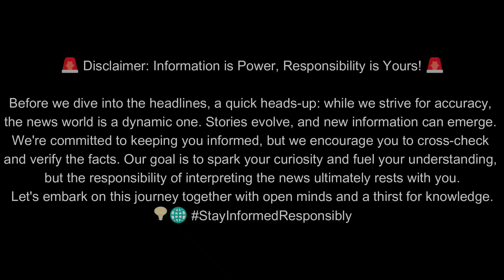Anna Cardwell Funeral | Internet personality ‧ Mama June's Daughter Last Tribute Video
Anna Cardwell, the sister of reality TV star Honey Boo Boo, and a co-star on "Here Comes Honey Boo Boo," has passed away at the age of 29. She had been battling adrenal cancer since January 2023. The sad news was shared by her mother, "Mama June" Shannon, in an Instagram post. Anna Cardwell peacefully passed away at her mother's home in Milledgeville, Georgia, at 11:12 pm on Saturday night. 😭🙏
    "Blinding Lights"
    "Watermelon Sugar"
    "Senorita"
    "Dance Monkey"
    "Uptown Funk"
    "Old Town Road"
    "Perfect"
    "Bad Guy"
    "Havana"
    "Sicko Mode"
    "Despacito"
    "Believer"
    "WAP"
    "Happier"
    "Sunflower"
    "Love Yourself"
    "Can't Stop the Feeling!"
    "Radioactive"
    99 Luftballons" - Nena
    "Du Hast" - Rammstein
    "Major Tom" - Peter Schilling
    "Ein Kompliment" - Sportfreunde Stiller
    "Atemlos durch die Nacht" - Helene Fischer
    "Für Elise" - Beethoven (Classical)
    "Griechischer Wein" - Udo Jürgens
    "Wind of Change" - Scorpions
    "Meine Soldaten" - Maxim
    "Skandal im Sperrbezirk" - Spider Murphy Gang
    "Tage wie diese" - Die Toten Hosen
    "Männer" - Herbert Grönemeyer
    "Leider geil (Leider geil)" - Deichkind
    "Über den Wolken" - Reinhard Mey
    "Die Perfekte Welle" - Juli
    "Moskau" - Dschinghis Khan
    "Ohne Dich" - Münchener Freiheit
    "Ich Will" - Rammstein
    "Am Fenster" - City
    "Sonne" - Rammstein
    Down Under" - Men at Work
    "Torn" - Natalie Imbruglia
    "Chandelier" - Sia
    "Somebody That I Used to Know" - Gotye ft. Kimbra
    "Land Down Under" - Colin Hay
    "Can't Get You Out of My Head" - Kylie Minogue
    "Shout Out to My Ex" - Little Mix
    "You're the Voice" - John Farnham
    "Dance Monkey" - Tones and I
    "Big Jet Plane" - Angus & Julia Stone
    "Born to Try" - Delta Goodrem
    "Electric Blue" - Icehouse
    "Scar" - Missy Higgins
    "Riptide" - Vance Joy
    "Great Southern Land" - Icehouse
    "The Horses" - Daryl Braithwaite
    "My Happiness" - Powderfinger
    "Eagle Rock" - Daddy Cool
    "Burn for You" - John Farnham
    "Take Me Over" - Cut Copy
    "Waltzing Matilda" - Banjo Paterson (Traditional)
    "Breathe In Now" - George
    "Wishing Well" - Terence Trent D'Arby
    "Don't Dream It's Over" - Crowded House
    "Black Fingernails, Red Wine" - Eskimo Joe
    "Boys in Town" - Divinyls
    "Friday on My Mind" - The Easybeats
    "Cheap Wine" - Cold Chisel